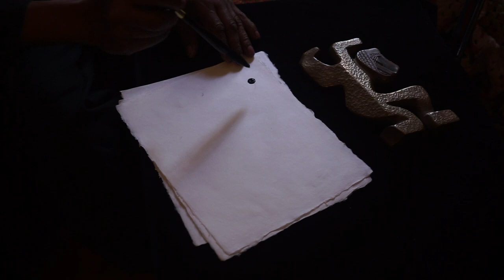THE SWIMMER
The Swimmer was originally carved by me in African Wonderstone in the 80s, then cast in Bronze in the 90s. The Swimmer has two sides, and each side can have at least 4 directions, strokes, poses, and even more when painted. I've been exploring Sumi and brush, and it's a great way to interpret form and movement. In this video I'm showing the different ways that The Swimmer can be interpreted.